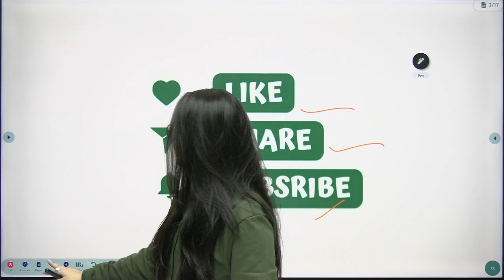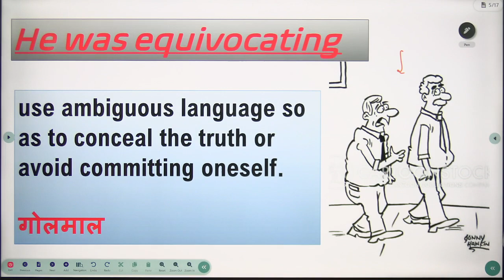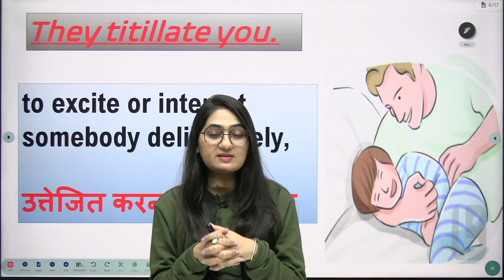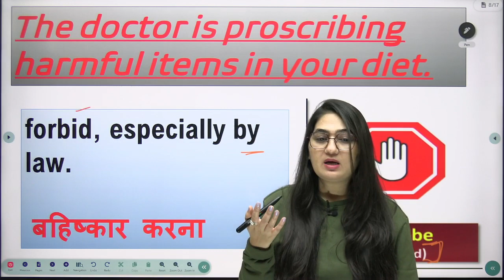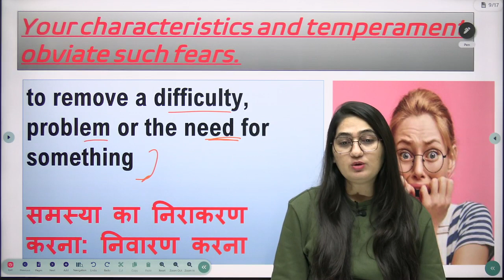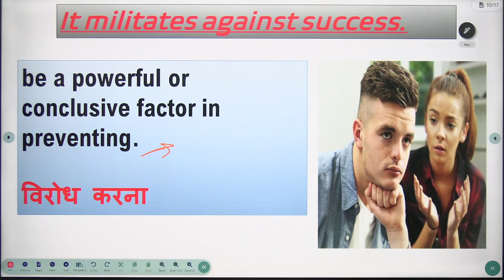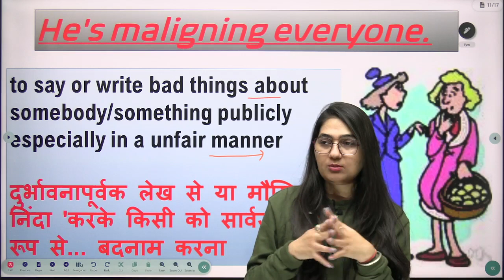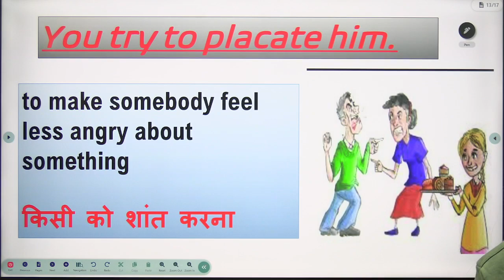Summary of Word Power Made Easy Norman Lewis (session 06) | CAT | SNAP | NMAT |SSC | NDA | CDS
Summary of Word Power Made Easy Norman Lewis (session 05) | CAT | SNAP | NMAT |SSC | NDA | CDS |n this session SUMAN SHEKHAWAT will complete all sessions of WORD POWER MADE EASY Norman Lewis in summary. Root Word Vocabulary with basics.

Complete playlist of word power made easy -

Complete Vocabulary for Competitive exams-

 • One Word Substitution Part-I || CDS, ...